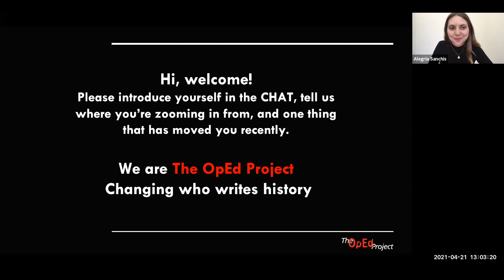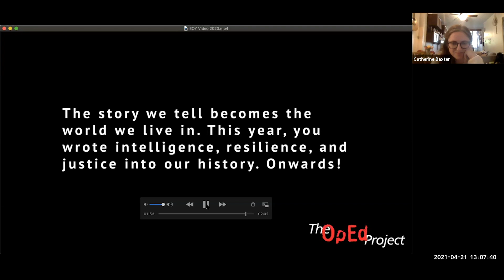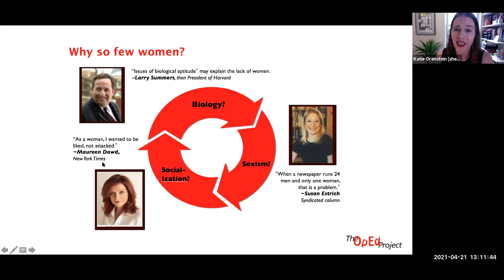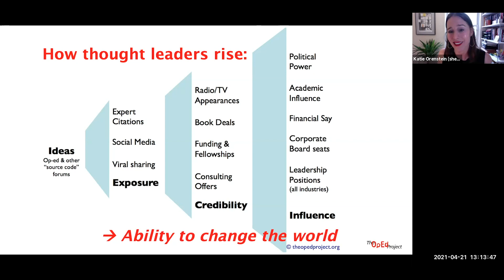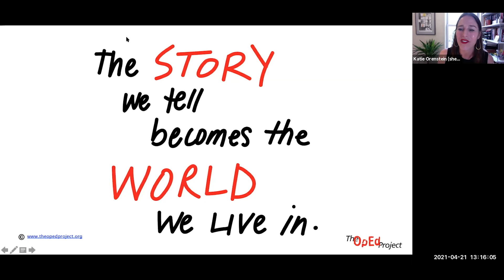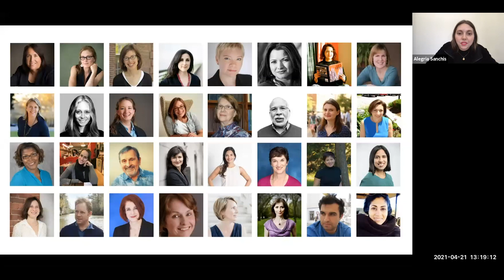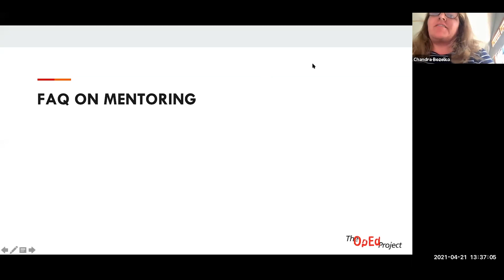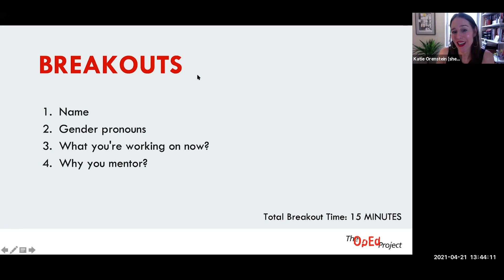Celebrating 10 years of Mentor-Editors!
We launched the Mentor-Editor program in 2011, in The OpEd Project’s salad days - with no idea what was to come. In the past ten years, 20,000 people have come through our doors, and over 4,000 have been matched with a mentor-editor - YOU. You have changed people’s lives, changed public discourse for the better, opened up new lines of thinking from voices that we might never have heard of, and (drum roll) have statistically doubled your mentees' odds of publication success (from 30% at the one year point to over 70% at the one year mark). We thought it was time to celebrate you!

Our one-hour celebration provided an inside look at the Mentor-Editor program this past ten years, and also how we've faired this past year. We featured some of our top highlights and impact. And we created an opportunity for you to meet and greet some of your fellow mentors in breakout rooms.

The event went so well and people were so enthusiastic to meet each other, that we imagine having another one in the future to allow people to connect!